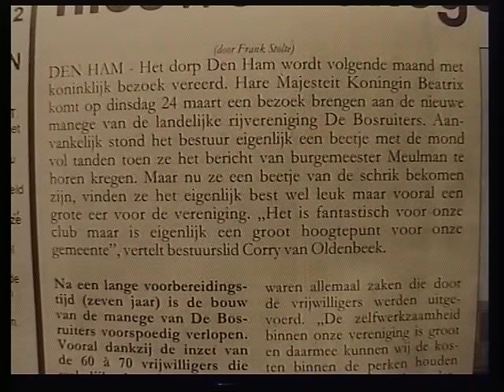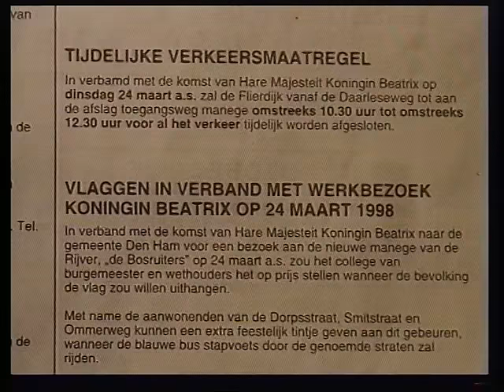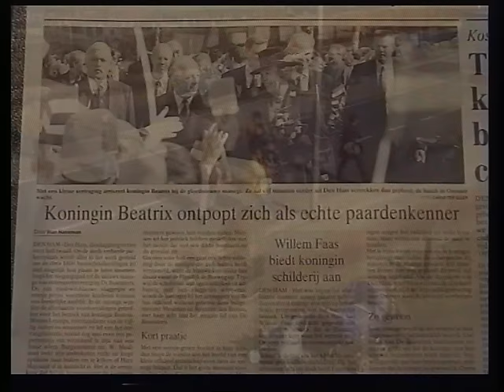24-3-1998 Koningin Beatrix in Den Ham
,n oaverzicht van de Hammenaar,n tijdens dit gebeur,n